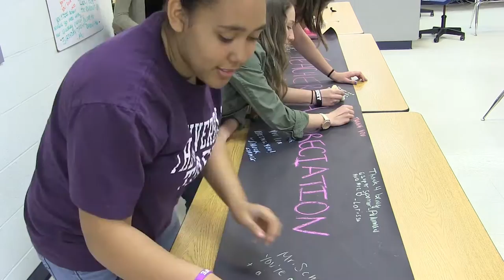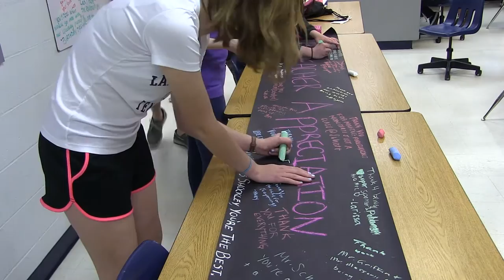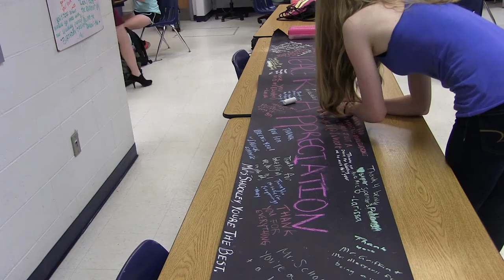Teacher Appreciation Time Lapse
A time lapse video of the staff of FHC Publications writing their thanks to the faculty of the Francis Howell Central High School.